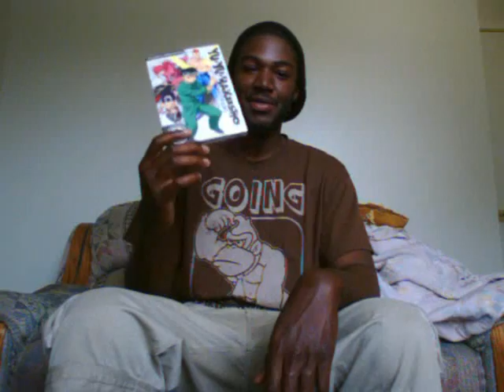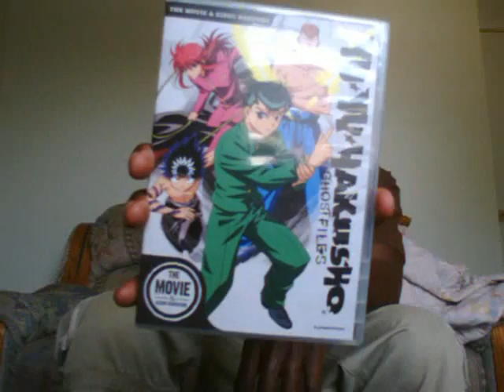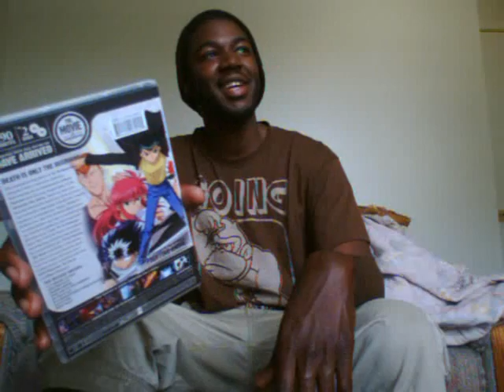Yu Yu Hakusho Movie + Eizou Hakusho UNBOXING, Metal Gear Rising VGA Trailer Thoughts